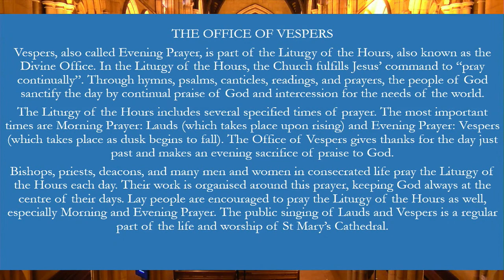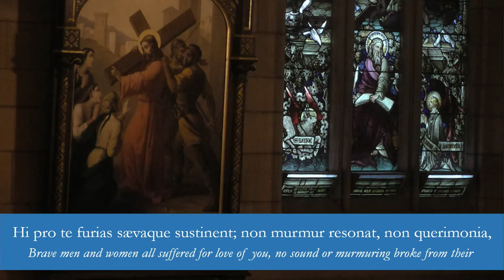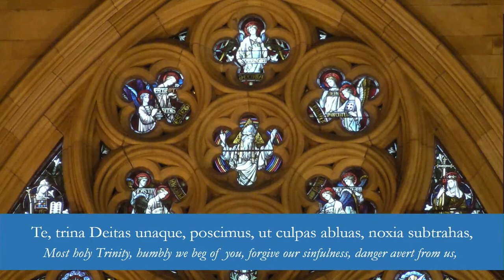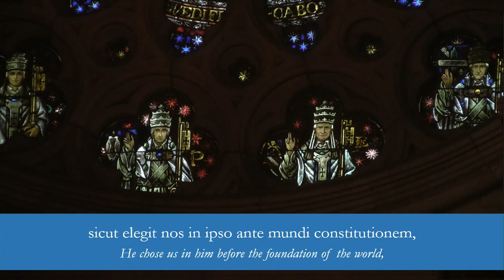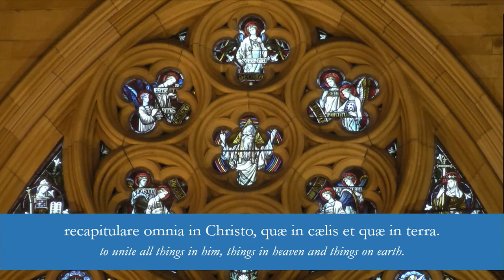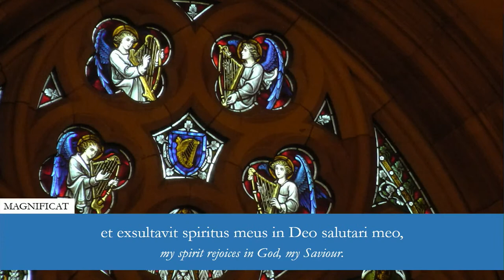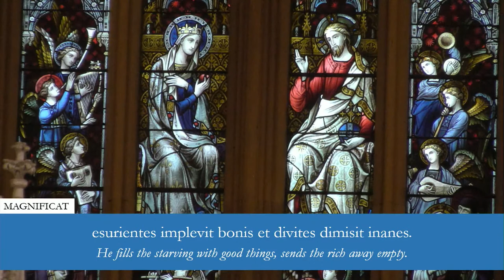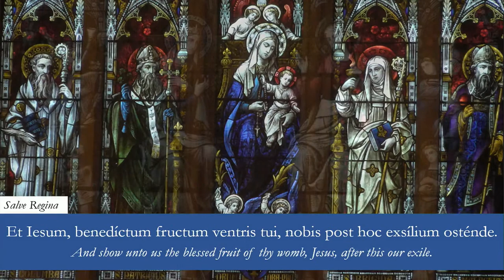5pm Vespers - Sts Andrew Kim Taegon, Paul Chong Hasang and companions - 20th September 2021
5pm Vespers: Office of Evening Prayer - Memorial of  Saints Andrew Kim Taegon, Paul Chong Hasang and companions - 20th September 2021